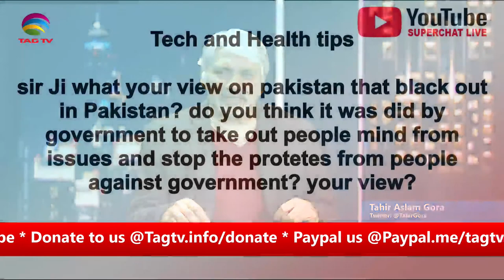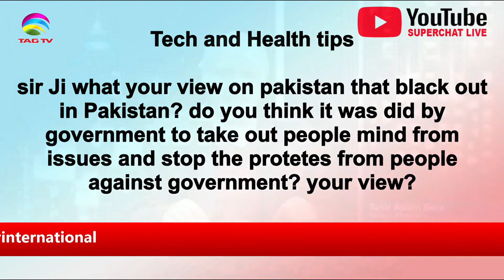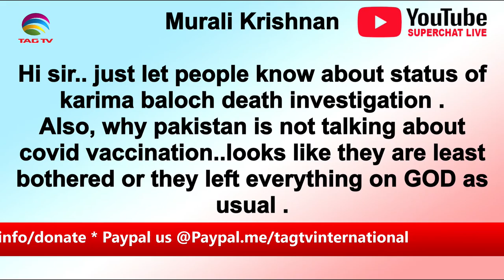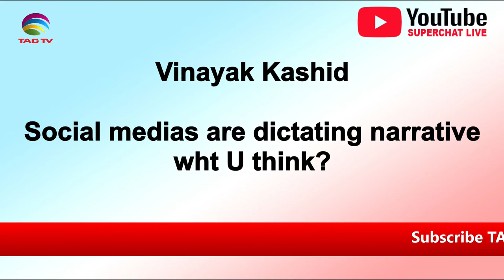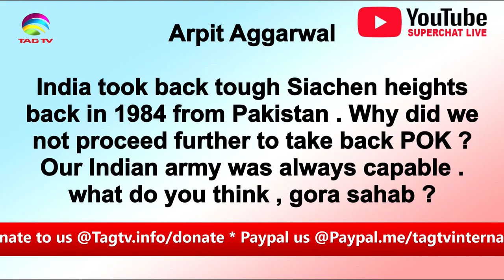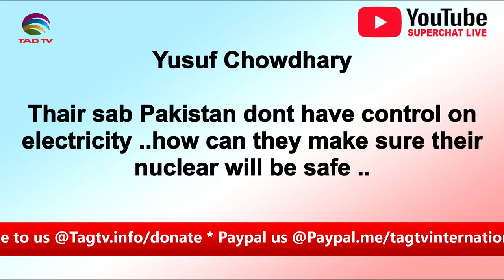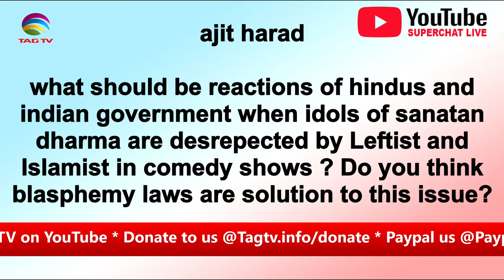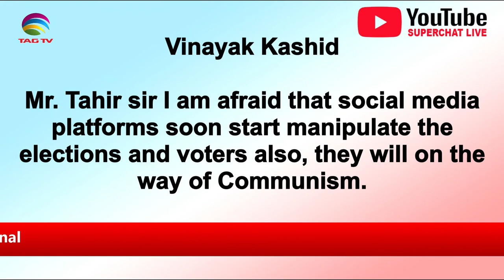Free Speech Debate * India Pakistan Situation * Covid Surge -Tahir Gora Live SuperChat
Free Speech Debate * India Pakistan Situation * Covid Surge -Tahir Gora Live SuperChat @TAGTVCANADA
Sponsor TAGTV through our PAYPAL